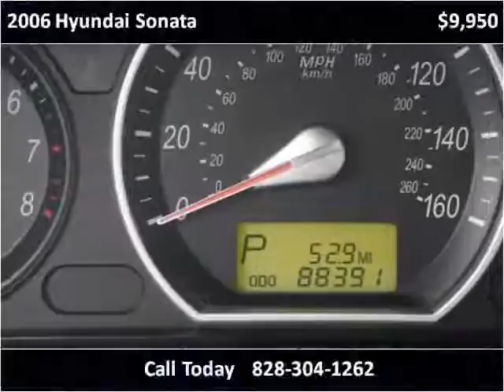2006 Hyundai Sonata Used Cars Hickory NC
This 2006 Hyundai Sonata is available from Colberts Auto Outlet.